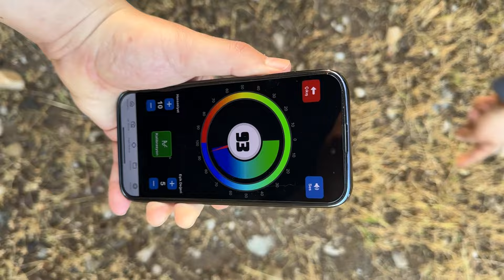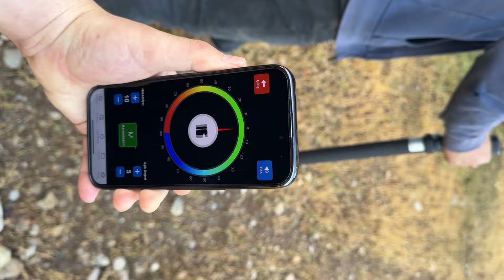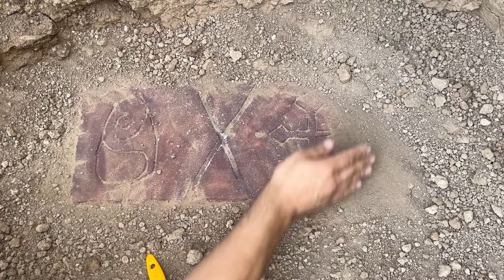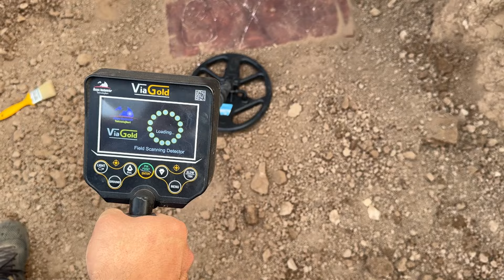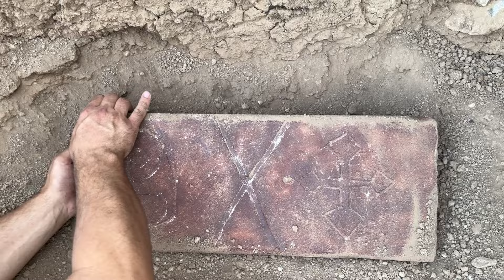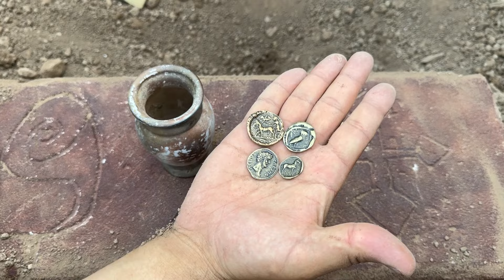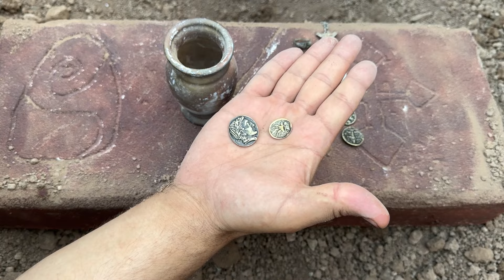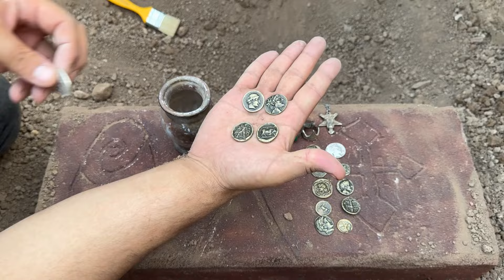We Found Two Perfect Treasures. Treasure Hunt.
🌟 **Welcome to another exciting treasure hunting adventure!** 🌟

As a **professional treasure hunter** with over **30 years of experience**, I’ve spent my life **searching for hidden treasures** buried deep beneath the surface. Using **advanced technology** and **professional metal detectors**, I explore the secrets of the past, uncovering **forgotten relics** and **ancient artifacts**.

In this video, we embark on an exhilarating journey to discover  With the latest in **metal detecting technology**, we scan every inch of the terrain, demonstrating the **techniques** and **skills** required to find these incredible treasures. 🏆

💡 **Learn with me** as I share expert tips and tricks on how to use **professional metal detectors**, read the land, and understand the clues that lead to amazing finds. Whether you’re a seasoned detectorist or just starting out, there’s plenty to discover here!